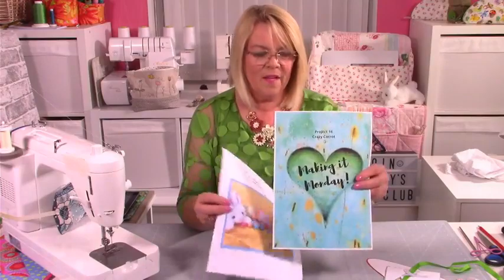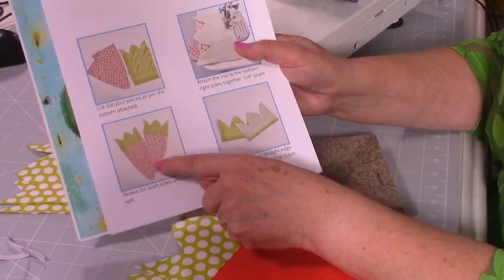Sewing for Easter treats - Lizzy Curtis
This is part of the Making it Monday Series, this is project 16. All patterns are
If you support my Facebook page and YouTube channel you will get a special code for 5 days only to get this pattern for free.